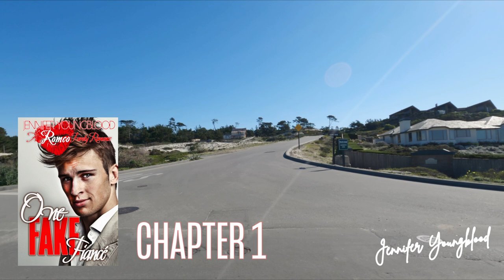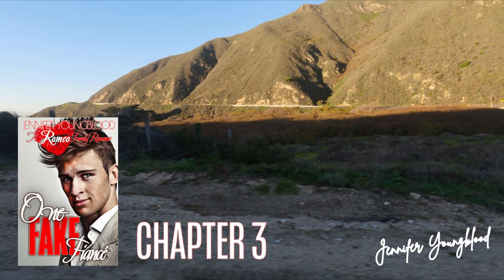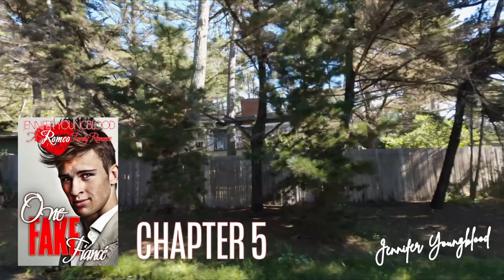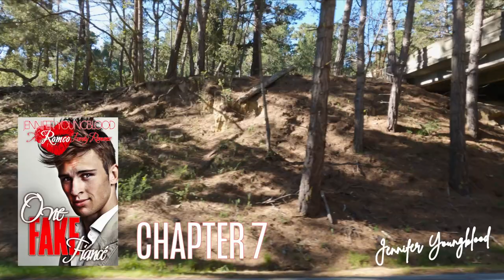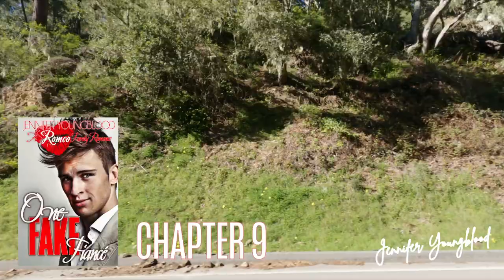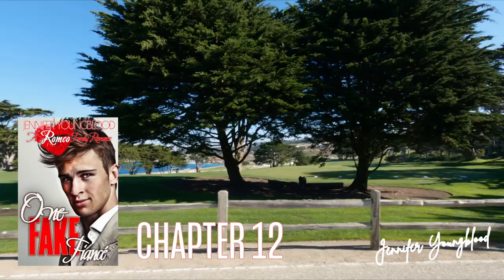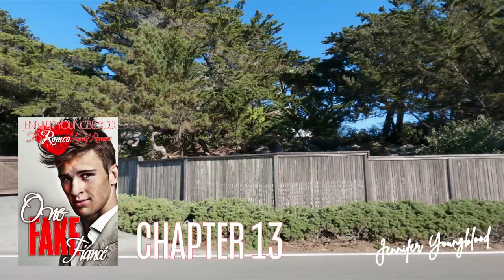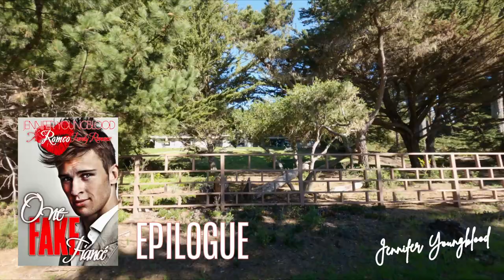One Fake Fiancé | Romeo Family Romance - Full Videobook By Jennifer Youngblood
Listen to the full videobook rendition of One Fake Fiancé, written by USA Today Bestselling Author, Jennifer Youngblood.

Narrated by Lisa Valdini.

He dreams of owning a ranch. She needs a fiancé pronto. Can the cowboy and the debutante find common ground? Or will their shot at happily-ever-after get stomped to smithereens before it even has a chance to begin?

Lucas Romeo has no time for love. He’s been down that road before, and it didn’t end well. When his sister Lexi fixes him up on a blind date with her friend Magnolia, things take a disastrous turn. Lucas has no intention of ever going out with Magnolia again—not if she were the last woman on earth. Forget that she’s stunningly beautiful. She’s also spoiled and entitled, the kind of woman who wouldn’t last a day on a ranch.

Then, Magnolia makes Lucas a deal he can’t refuse …

Join Jennifer's newsletter and stay in the know about her writing. You'll get a free copy of How to See With Your Heart as a Welcome Gift.

Chapters:
00:00 Word From the Author
00:49 Opening Credits
01:04 Chapter 1
25:16 Chapter 2
41:45 Chapter 3
01:22:49 Chapter 4
01:36:26 Chapter 5
02:07:30 Chapter 6
02:38:01 Chapter 7
03:05:36 Chapter 8
03:27:18 Chapter 9
03:41:07 Chapter 10
04:05:15 Chapter 11
04:19:35 Chapter 12
04:39:35 Chapter 13
05:03:24 Chapter 14
05:19:08 Chapter 15
05:54:11 Epilogue
05:59:39 Closing Credits